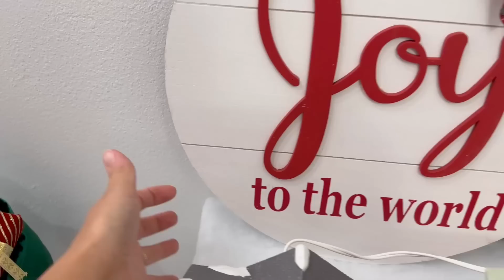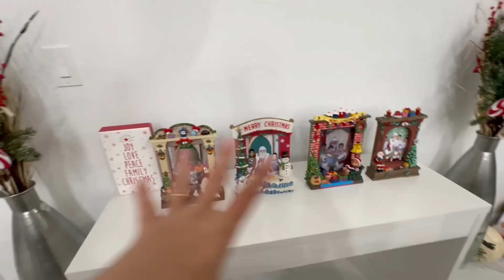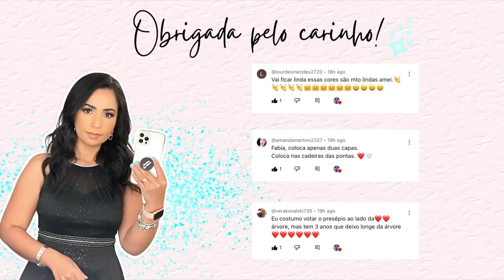PRIMEIRA DECORAÇÃO DE NATAL NA CASA NOVA + QUASE TUDO PRONTO. ESTÁ FICANDO LINDO!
Para concorrer a R$5.000,00 no Pix, para o 1º vencedor ou R$3.000,00 caso seja o 2º vencedor, por apenas R$0,39 centavos ❤ Entre pelo meu